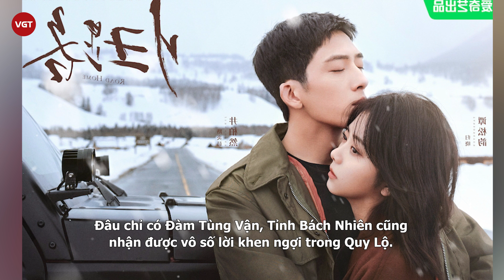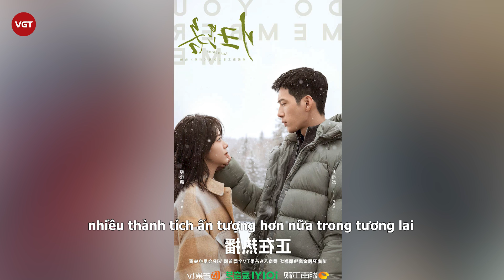Đàm Tùng Vận tung ảnh cưới cực ngọt, bạn trai làm cùng ngành khiến fan phấn khích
Đàm Tùng Vận là một trong những nữ diễn viên được khán giả cực kỳ yêu thích. Sở hữu ngoại hình “ăn gian” tuổi cực mạnh giúp nữ diễn viên dễ dàng hóa thân vào nhiều dạng vai diễn khác nhau. Sau thành công của Hướng Gió Mà Đi, Đàm Tùng Vận tiếp tục trở lại màn ảnh nhỏ với bộ phim Quy Lộ (Đường Về) hợp tác cùng Tỉnh Bách Nhiên.

Trong dự án phim lần này, khán giả sẽ được thấy Đàm Tùng Vận thể hiện nhân vật từ khi còn là cô học sinh cho đến lúc trưởng thành bước vào lễ đường. Dù là tạo hình nào nữ diễn viên 9x này cũng nhận được rất nhiều lời khen ngợi. Đặc biệt, hình ảnh Đàm Tùng Vận mặc váy cưới khiến nhiều người phải ngỡ ngàng vì quá xinh đẹp.